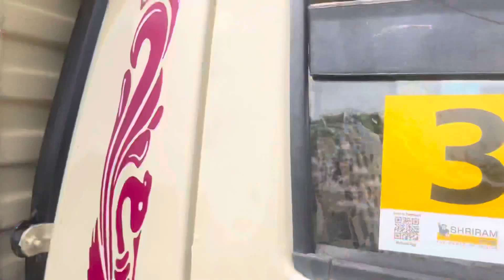Mahindra Bolero 2021 Model For Sale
సీజ్ చేసిన గూడ్స్ బండ్ల వేలం పాట || Bank Seized Goods Vehicles || Low Price || mahindrabolero ​⁠@budgetcarsbypranu

• Sri Ram automall

Address :
Bollikunta,
Punnel X Roads, Khammam High Way,
Warangal, Telangana

Working Hours:

Open : 10AM

Closes 5:30PM

before you follow this , Thankyou

Team
Budget Cars By Pranu

mahindra bolero,
new mahindra bolero 2023,
mahindra bolero neo 2023 model,
mahindra bolero pickup 2023 model,
mahindra bolero bs6,
mahindra dosth pickup vehicles,
mahindra dost on road price,
mahindra mini truck pickup,
mahindra mini truck tamil,
mahindra mini goods vehicle,
ashok leyland mini tempo,
mahindra bolero ashok leyland,
mahindra small commercial vehicle,
mahindra mini truck second hand,
mahindra mini truck kannada,
mini truck mahindra commercial vehicles,
mahindra dost,
dost vs mahindra pickup tamil,
dost pickup truck price,
dost vs mahindra pickup,
mahindra mini pickup truck,
tata dost second hand,
bada dost second hand vehicle,
leyland dost second hand,
mahindra jayo vs bolero pickup,
mahindra jayo vs bada dost,
mahindra pickup vs ashok leyland bada dost tamil,
mahindra mini truck telugu,
ashok leyland mini truck telugu,
leyland dost pickup,
mahindra ashok leyland,
new model dost ashok leyland,
mahindra mini commercial vehicle,
mahindra mini truck all models,
mahindra maxi mini truck,
new mahindra mini truck,
new mahindra mini pickup,
second hand bada dost vehicle,
bada dost vs mahindra pickup,
mahindra 24 feet truck,
mahindra pickup ashok leyland,
mahindra pickup 6 wheeler,
mahindra supro used vehicle,
mahindra new goods vehicle,
mahindra pickup truck second hand,
mahindra goods vehicle new

mahindra bolero 2022 b6,
7 seater mahindra bolero,
new bolero and old bolero,
mahindra bolero for sale
shriram automall hyderabad
mahindra bolero pickup for sale
ashokleyland dost for sale
ashok leyland bada dost i4 ls